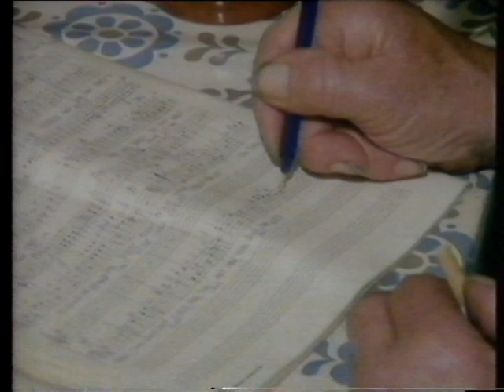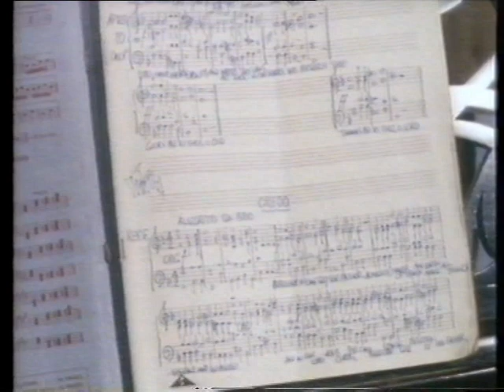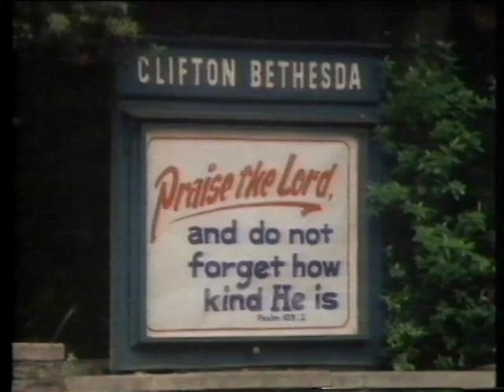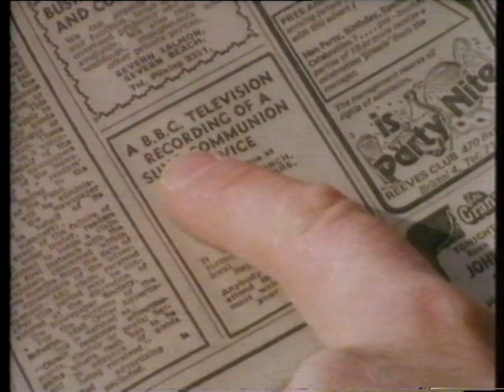Music In My Pocket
A portrait of Raymond Francombe, jobbing gardener and composer.
Ray was the son of James Thomas Francombe, Lord Mayor of Bristol for 1919, and he was a familiar figure around the centre of Bristol in the late 1970s. What would not have been realised by most of the people who saw him out and about every day was that for years he had been composing sacred music in his spare time, and until BBC West made this film for television he had never heard a note of it performed.
In this film Derek Jones gets to know Ray, and arranges to have his music professionally assessed.
Contributors: John Bishop, Margaret Thomas, Raymond Francombe
Film editor: Bernard Goodsall, Producer: Christopher Mann
First broadcast on BBC West in 1982